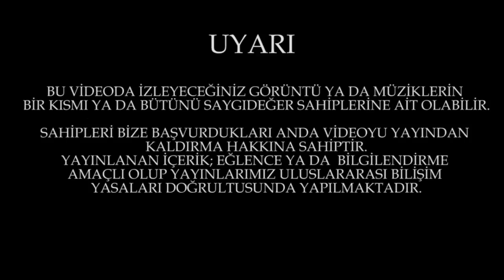Toprak Sergen İki İnsan Söyleşisi 9